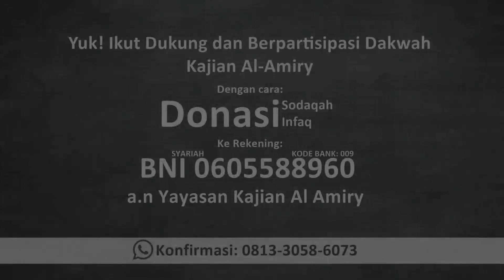Cara Berdakwah Kepada Kedua Orang Tua || Kisah Pemuda Yang Mendakwahi Ayahnya Yang Tak Pernah Shalat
Dakwah itu harus dengan hikmah.

Seorang pemuda mendakwahi orang tuanya yang tidak pernah shalat dengan hikmah, akhirnya orang tuanya selalu shalat di shaff pertama.

KAJIAN AL-AMIRY

Yuk, ikut dukung dakwah Kajian Al-Amiry dengan berdonasi ke rekening: BNI 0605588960 a.n Yayasan Kajian Al Amiry.